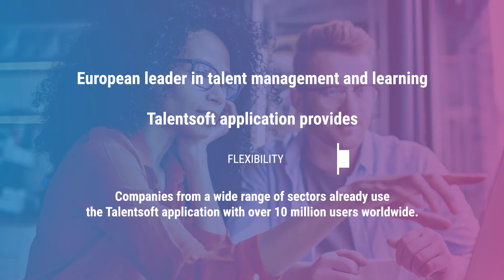[EN] What are your best HRIS Practices?